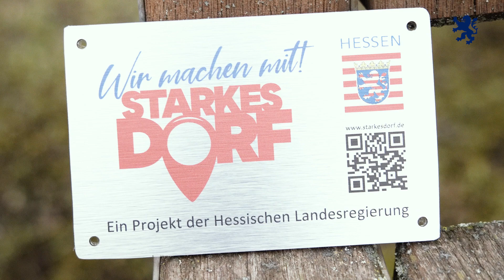Aktionswoche "Alter besser machen 2023": Kabinettsausschuss Demografie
Zum Abschluss der Aktionswoche Alterbessermachen der Landesregierung hat der Chef der Hessischen Staatskanzlei, Staatsminister Axel Wintermeyer, zu einer öffentlichen Sitzung des Kabinettsausschuss Demografie nach Ebersburg-Weyhers eingeladen. Schwerpunkt waren das Wohnen im Alter und die Gestaltung eines altersfreundlichen Umfelds.